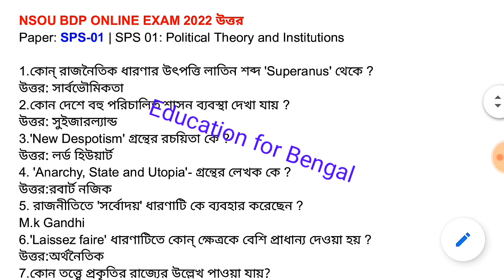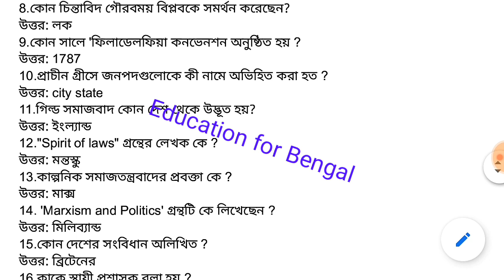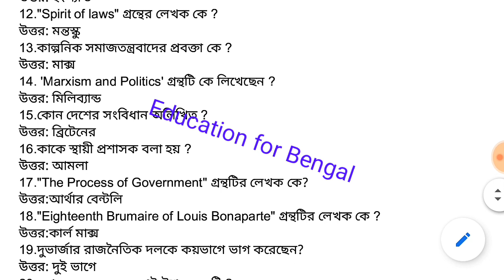NSOU BDP FINAL EXAM ANSWER 2022 | BDP SPS 1 ANSWER 2022 NSOU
NSOU BDP FINAL EXAM ANSWER 2022 | BDP SPS 1 ANSWER 2022 NSOU | NSOU BDP FINAL EXAM ANSWER 2022 SPS-1 | BDP FINAL EXAM ANSWER 2022 SPS 01